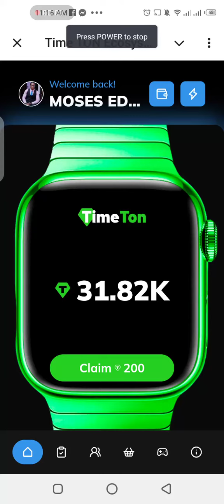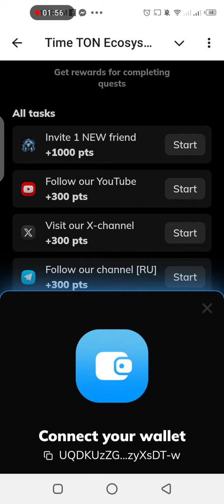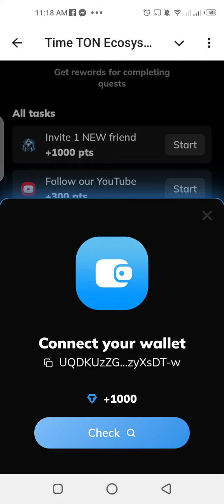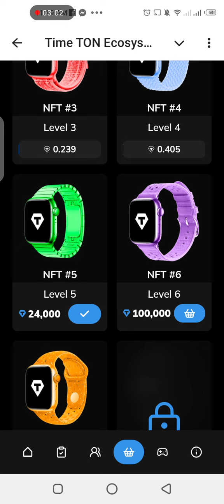HOW TO FARM TIMETON AIRDROP TOKENS / TIME TON ECOSYSTEM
Have you heard of Time Ton Ecosystem? Here's the link to join